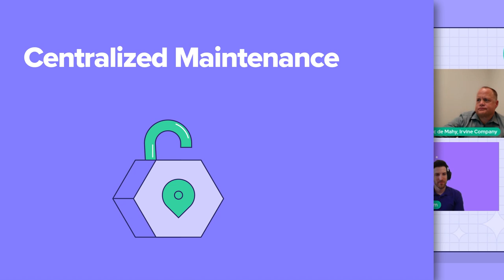Defining Centralized Maintenance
Centralized leasing become a hot topic during the pandemic, and now, multifamily experts are turning their attention toward centralized maintenance.

In this clip, HappyCo CEO Jindou Lee asks experts to share how they’d define “maintenance centralization” and how they’ve implemented these strategies at their own properties.

Michael Napovanice specifically mentions Happy Force, and how the use of remote technicians has helped his team tremendously in their effort to streamline onsite operations.

Marc de Mahy, Senior Director of Business Systems of Irvine Company Apartments